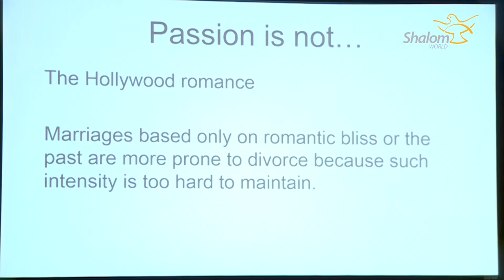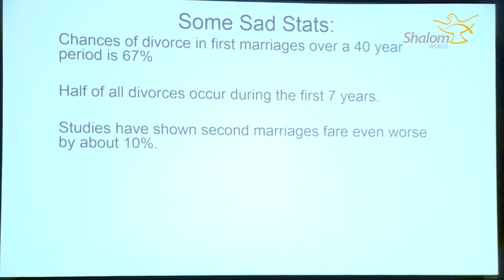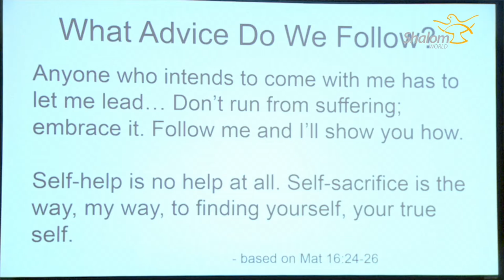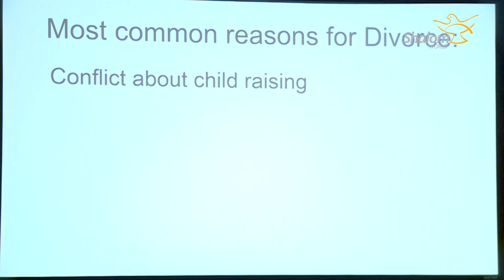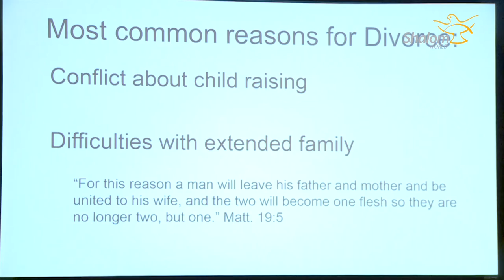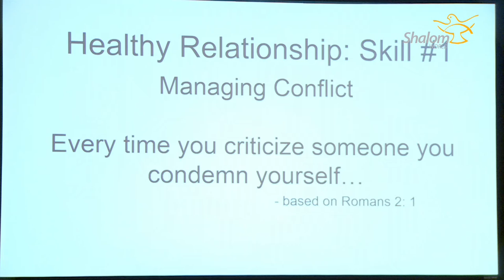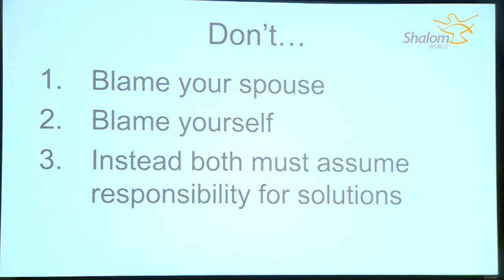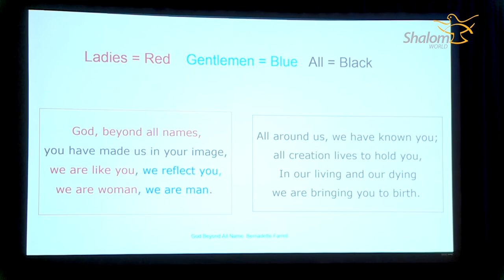Immaculate Heart Radio: Elevate Conference: Episode 02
The Elevate Conference is a special one-day event packed with encouraging and inspirational talks by your favorite Immaculate Heart Radio personalities!

On your SHALOM WORLD!